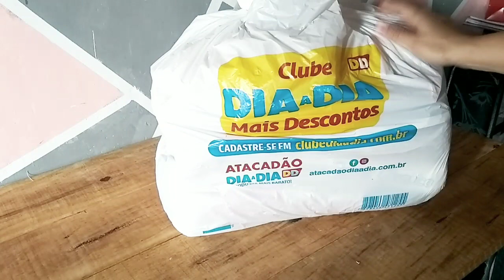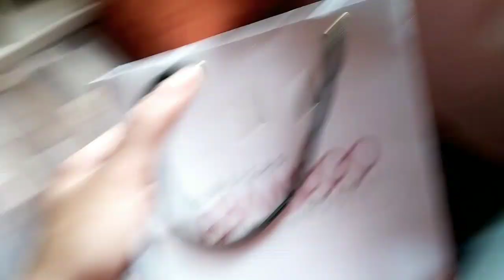Cesta básica mês de setembro + Óculos do Paulo chegou + Pipoca doce colorida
No vídeo de hoje mostro mais uma vlog para vocês,eu estou muito que gostem se você e novo já se inscreve ative as notificações pra não perder nem um vídeo e vem fazer parte da nossa família 💓😍